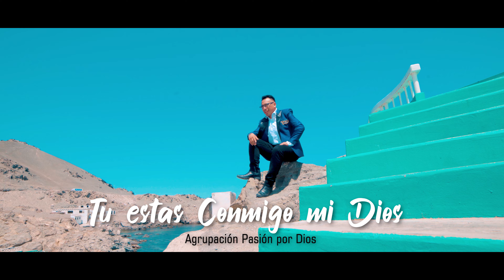PASIÓN POR DIOS -TU ESTAS CONMIGO MI DIOS -(VIDEO OFICIAL) 2022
Videoclip producido por JS Studios
 El contenido de este VIDEO tiene derechos de autor y es exclusivo de el Canal JS STUDIO 4K Oficial". Cualquier reproducción, plagio, descarga y subida nuevamente a YouTube conllevaran a una denuncia por copyright. Disfruta el audio y video y ayúdanos a difundir nuestra cuenta oficial
DIRIGIDO. JS STUDIO 4K 2022
LIMA PERÙ